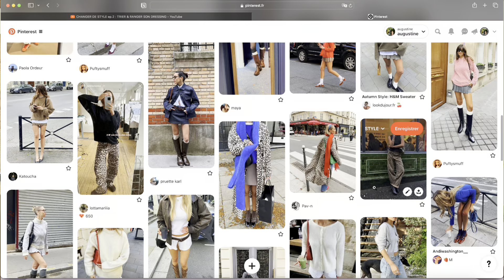CHANGER DE STYLE ep.3 : faire des listes et dépenser 💸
coucouu 🫶🏻
enfin la dernière partie pour changer de style, et aujourd'hui on détermine ce dont on a besoin et ce qu'on va acheter !! on n'oublie pas la planète et on essaie de consommer un maximum de la 2nde main (vinted & friperies) ❤️